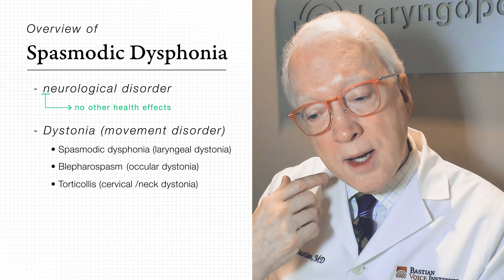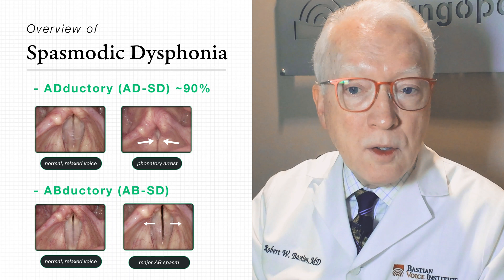Vocal Cords Spasm Apart? | Abductory Spasmodic Dysphonia (AB-SD)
Syllables or words drop away to a whisper when a person is afflicted by the less common variant of a neurological disorder called AB-ductory spasmodic dysphonia (AB-SD)

Due to its effect on speech, it is sometimes called "intermittent whisper dysphonia."  In this video you will find a description of the disorder, its treatment with botox, and how to assess for proper dosage and placement of this medication.